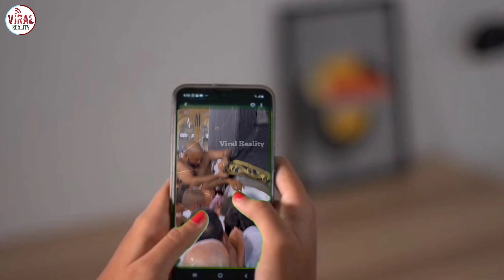Muslim Man Viral Video From Haram Sharif | Khana kaba Hajj 2023 | Viral Reality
Hi
I am Muhammad Shoaib Wellcome To My Youtube Channel "Viral Reality"